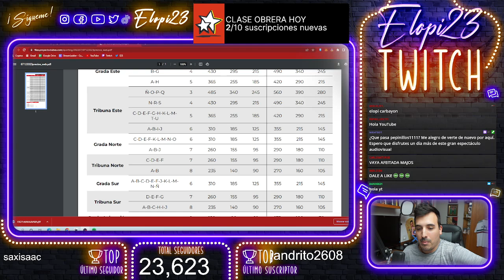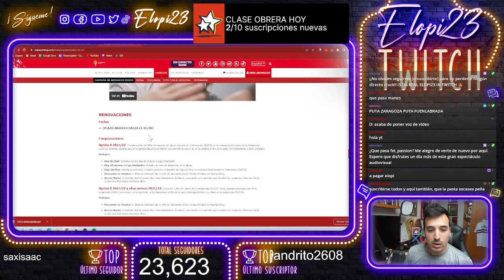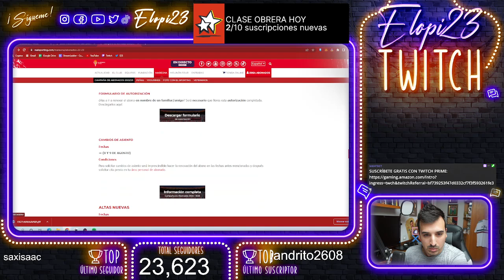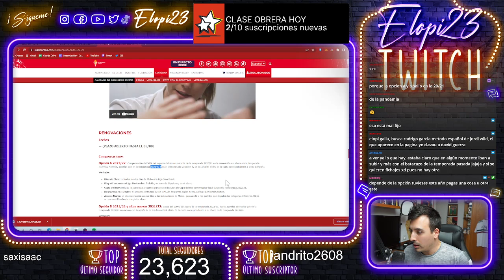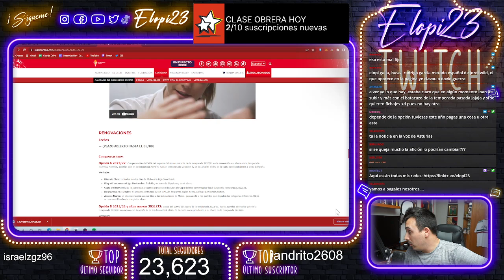LLEGA la CAMPAÑA de ABONOS 22/23 del SPORTING GIJÓN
Muy por encima, ye lo que hay, nos vemos en Twitch esta noche :)